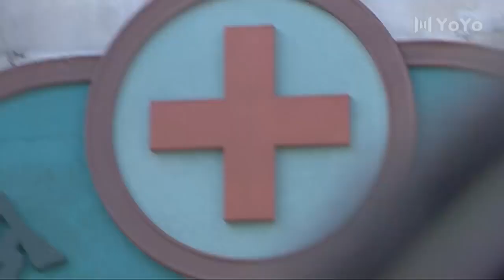狙擊手執行任務，怎料遭遇日軍埋伏，險些中招！ ⚔️ 戰爭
JDZZ
劇名(Drama Name)：劍諜